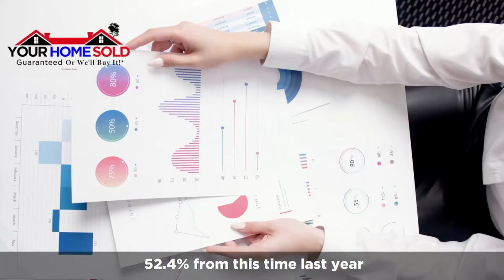January Market Update | Yvonne Irvine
⭐”Your Home Sold in 48 Hours for 101% of The Asking Price Or I'll Pay you the Difference. "⭐
⭐ SELL YOUR HOME FAST and for TOP DOLLAR ⭐
January Market Watch Update
Vendor & Selling Agent must Agree to Terms and Price *

*Seller & Yvonne to agree on Price & Possession'

Your Home Sold Guaranteed or I'll Buy It! Your Home Sold Guaranteed or We'll Buy it!
Ask About Our Performance Guarantees Reduce Your Risk